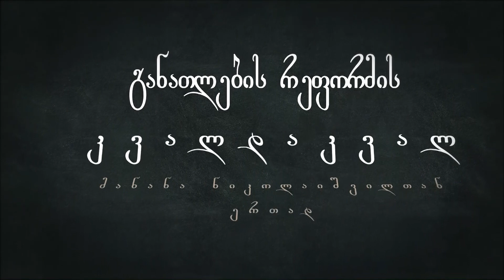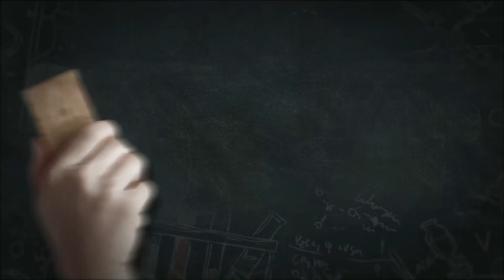განათლების სფერო და პრობლემები.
წამყვანი: მანანა ნიკოლაიშვილი
სტუმარი: ლეილა ჩიჩუა